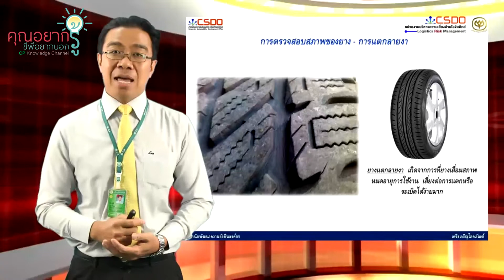การบำรุงรักษารถยนต์ ตอน ข้อพิจารณาในการเปลี่ยนยาง ความนิ่ม แข็งของยาง